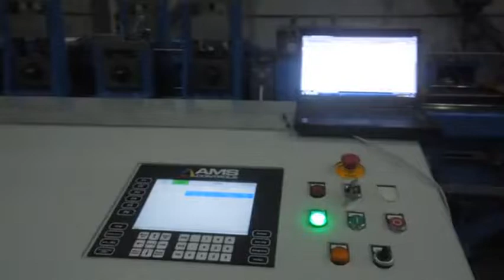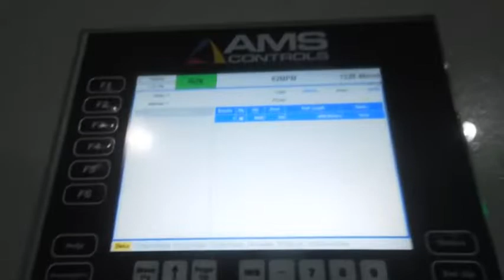0 4 3 7 fly shear machine 2